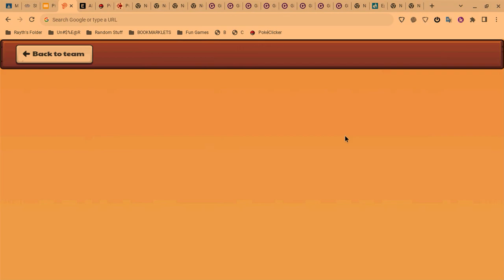Who wants my 2 alt accounts (PRODIGY)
TELL ME YOUR GMAIL FOR ACCOUNT! (IN COMMENTS)